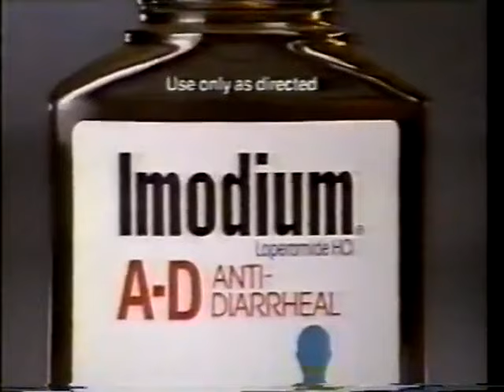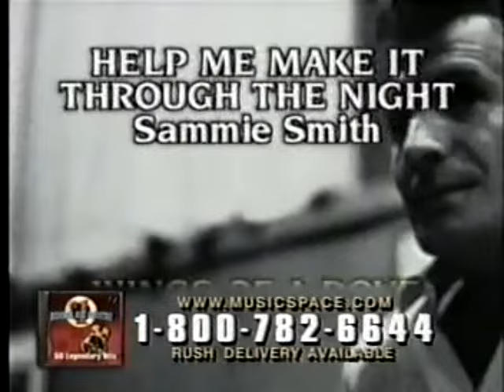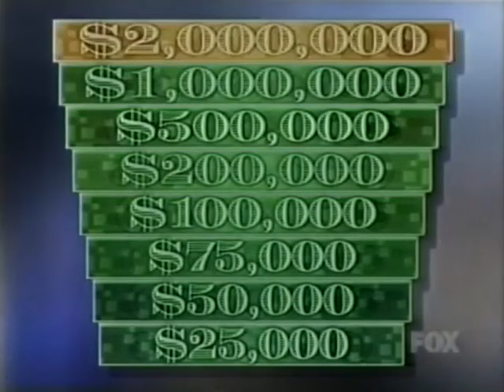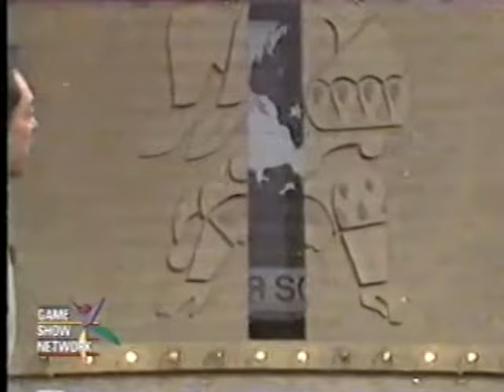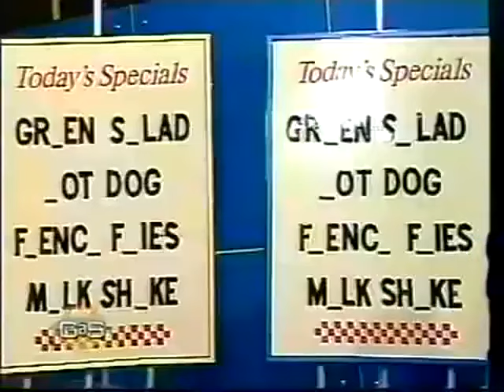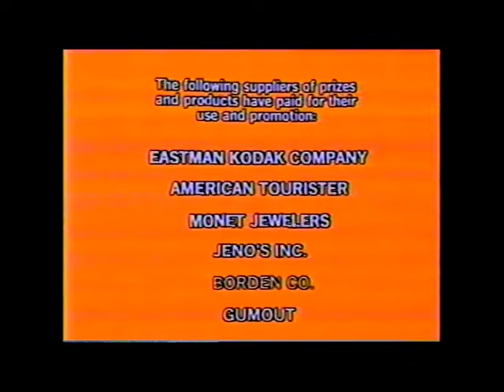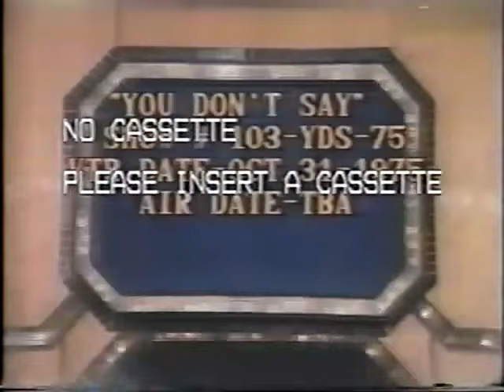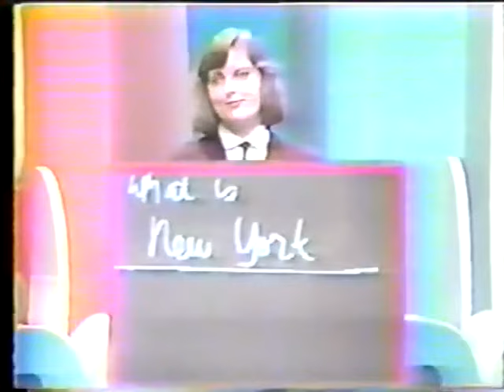Jessy Leppert's End Of March Game Show Festival 2024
Here's My End of March Game Show Festival 2024 with These Episodes...

Super Password (NBC) with Bert Convy from 1989. Series Finale.
LMAD (ABC) with Monty Hall from 1970.
Match Game (CBS) with Gene Rayburn from 1973.
Greed (FOX) with Chuck Woolery from 2000.
TJW (Syndication) with Jack Barry from 1979.
WOF (Syndication) with Pat Sajak from 1995.
Think Fast (Nickelodeon) with Michael Carrington from 1989.
Match Game PM (Syndication) with Gene Rayburn from 1978. First PM Episode with Star Wheel.
Password (CBS) with Allen Ludden from 1967.
Scrabble (NBC) with Chuck Woolery from 1989.
You Don't Say (ABC) with Tom Kennedy from 1975. Series Finale.
J! (Syndication) with Alex Trebek from 1985.